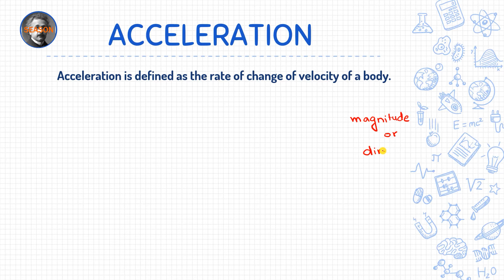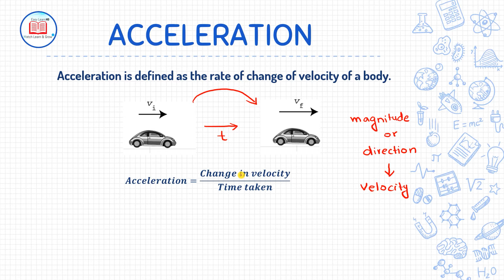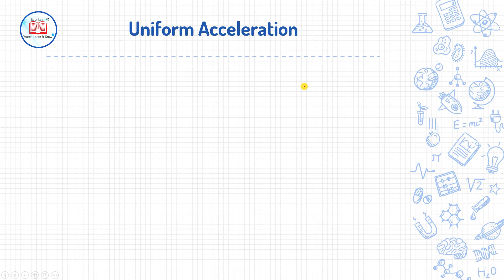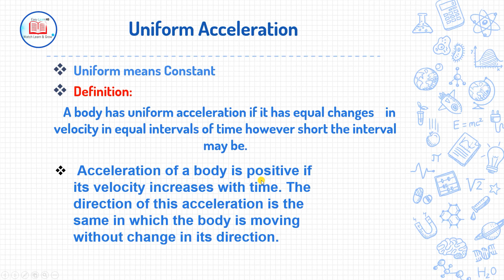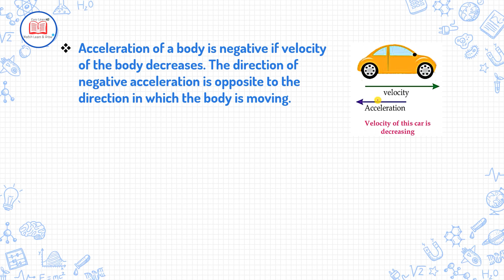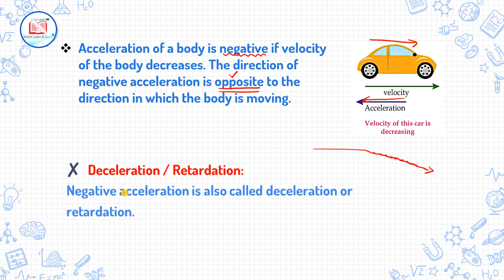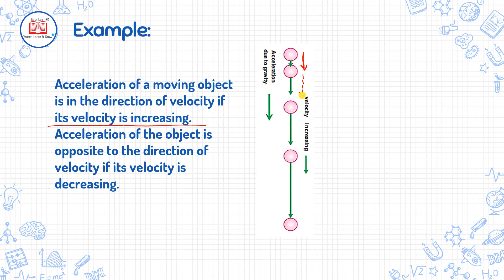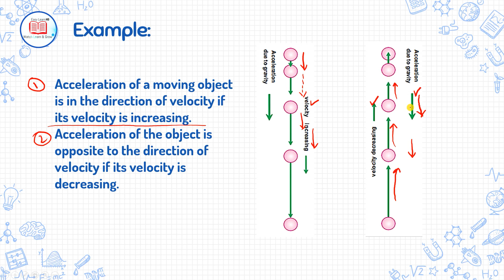Acceleration || Uniform, Positive & Negative Acceleration ||Chapter # 2 || Episode 30 || Easy Learn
This lecture consists of the following concepts:
Terms associated with motion
Position
Distance
Displacement
Speed
Velocity
Acceleration
Uniform Acceleration
 Negative Acceleration
Retardation

00:00 - Introduction to lecture
01:28 - Acceleration
07:40 - Uniform Acceleration
10:40 - Poitive Acceleration
10:40 - Negative Acceleration (Retardation)
15:35 - Example
19:13 - Closing of lecture